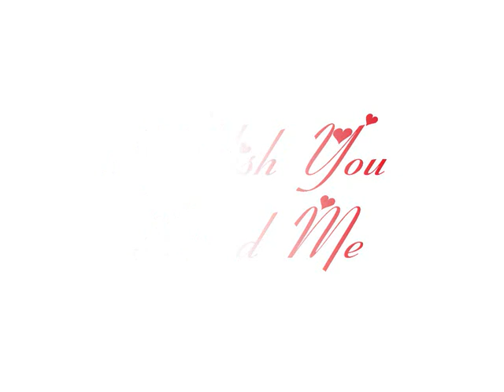I Wish You Loved Me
Prince Charming Feat. grim eviL, KoQ, Enegizer
Erban Terra Productions
2PM Records